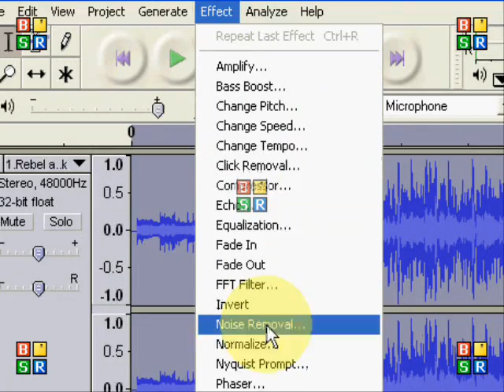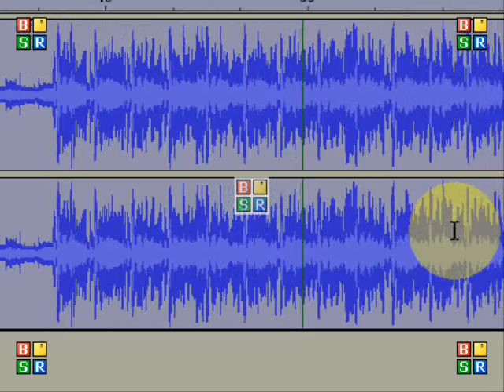[Tutorial] How to make an audio sound like Alvin&Chipmunks using Audacity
Software : AudaCity
How to make an audio sound like Alvin and the Chipmunks using audacity